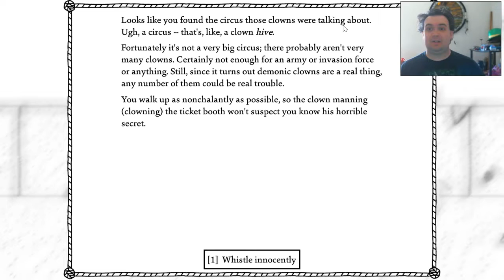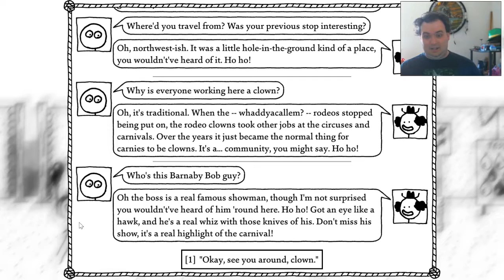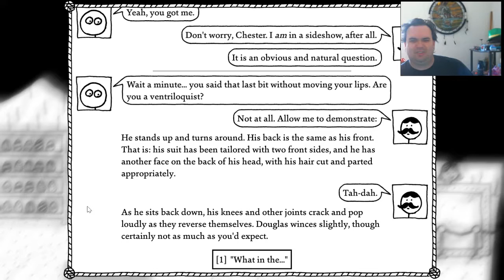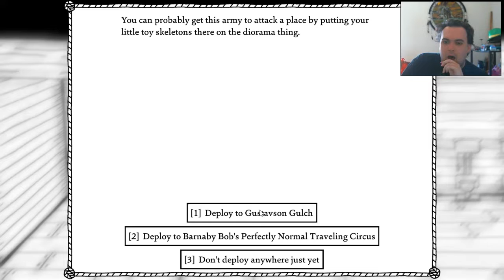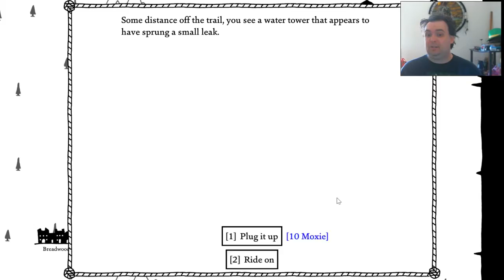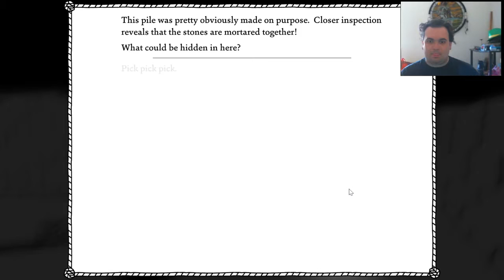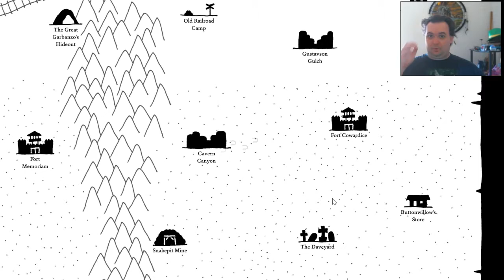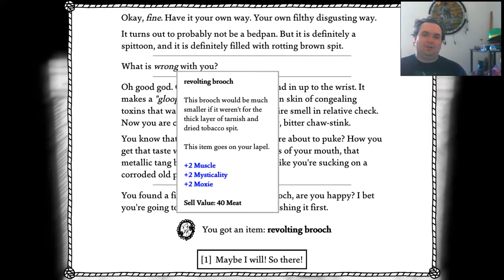ILP - Tying Up Loose Ends - West of Loathing pt5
Got my lockpickin and foragin so I can go grab everything I left behind. Next time we're off to bigger and better things.